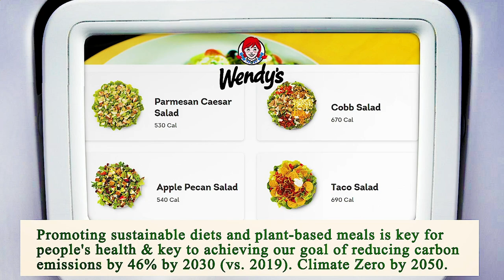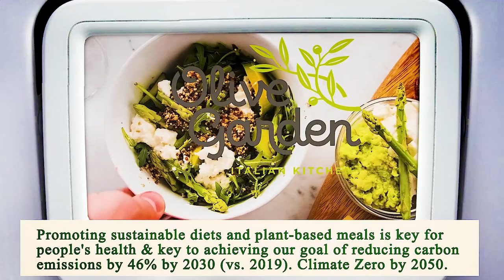Close to Me Restaurant - Close to Me Restaurants - Dallas 75211, Dallas County, TX, US